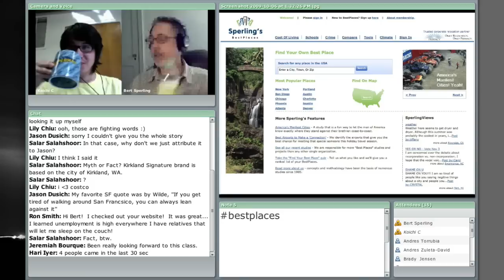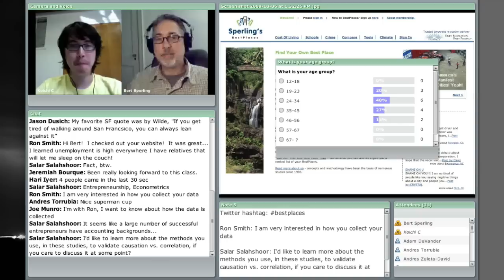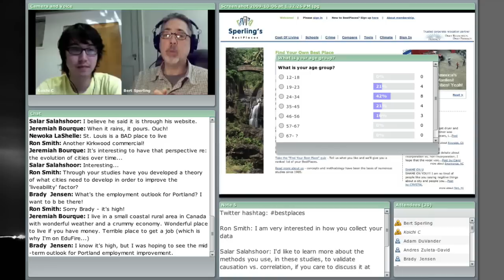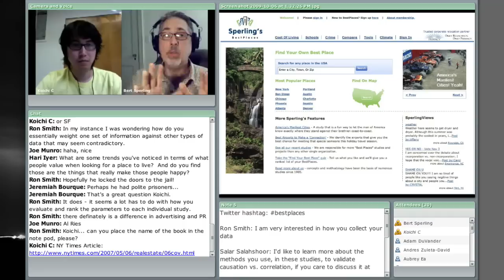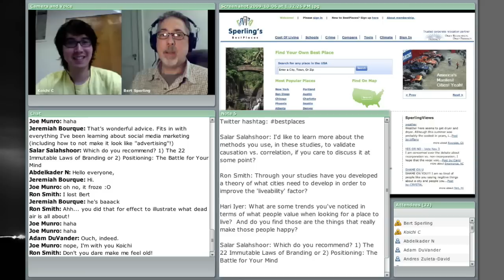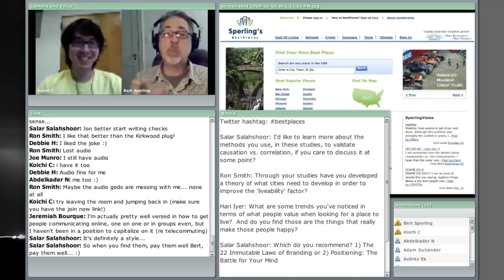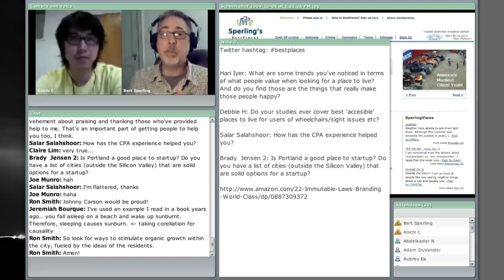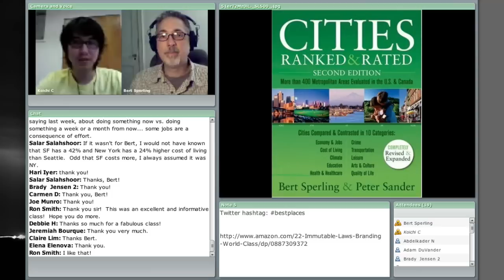Sperling's BestPlaces: How Bert Sperling Became the Guy Who Picks the Best Places to Live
Bert Sperling is an entrepreneur that started a website that provides data on thousands upon thousands of locations around the U.S., so you can make educated decisions on where you want to live (or where you shouldn't live). On top of this, you'll see BestPlaces studies popping up in big-time newspapers, television shows, and blogs. Chances are, if you live in the United States, you've heard of him in one way or another. Here are some recent studies that BestPlaces has done

- Sexual Awareness on College Campuses (2009)
- America's Manliest Cities
- Most Secure U.S. Places
- Best Green Places to Live
- Best Cities for Seniors

Somehow, Bert became the guy that holds the power to make all of these decisions (based on lots of data, of course). But how did he get here? If you're an entrepreneur, or looking to start your own business, Bert tells all in this interview. How did he get there? Where did he start out? How should one brand and market their business?

If you enjoyed this video, take a look at other live class offerings available This was just a recording!

Think you have some genius to share with the world, too? Join eduFire as a teacher and set your own prices. Power to the teacher.